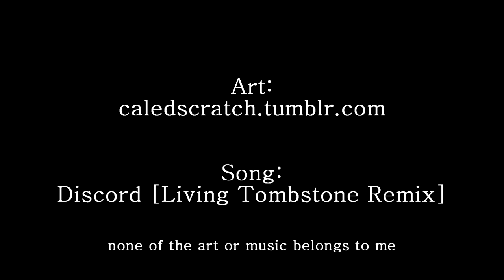[Homestuck] D I S C O R D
EDIT: wow oh my god the post on tumblr got over 175 notes in less than 12 hours im flipping out!!!

So, I just found this and thought "OHSHITGOTTAMAKETHISAVIDEO!" It's just so friggin awesome, and I hope I did it some justice.